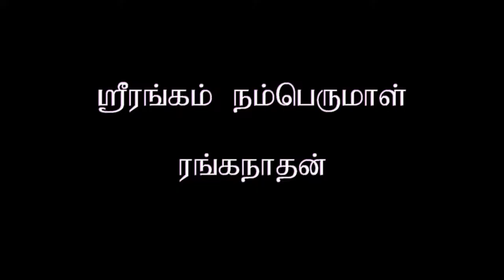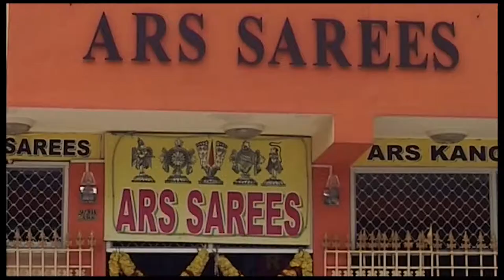Dinamdhorum Divyadesam (C) 60 O003 - Srirangam Namperumal Ranganathan_5m 56s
Srirangam Namperumal Ranganathan